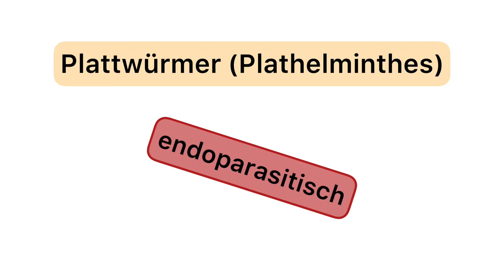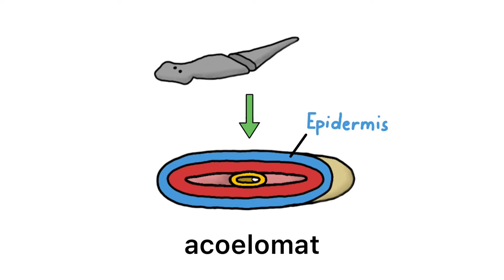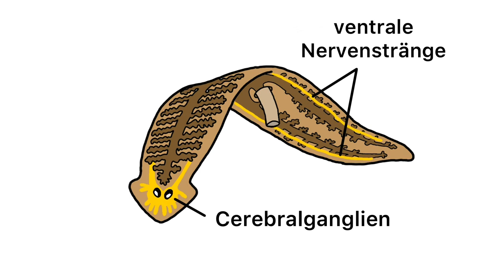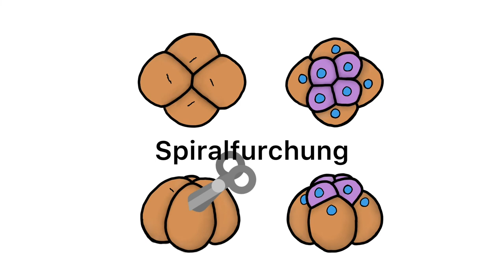Plattwürmer (Plathelminthes)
Wo findet man Plattwürmer? Welche endoparasitischen Arten gibt es? Wie ist ihr Körper aufgebaut? Wie pflanzen sie sich fort? Diesen Video liefert einen kurzen Überblick über diese acoelomaten Organismen.